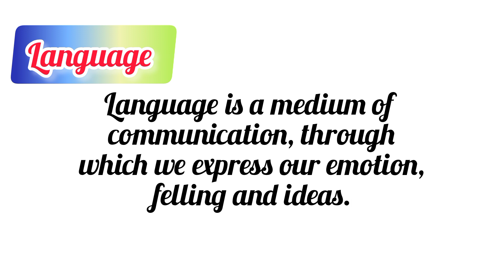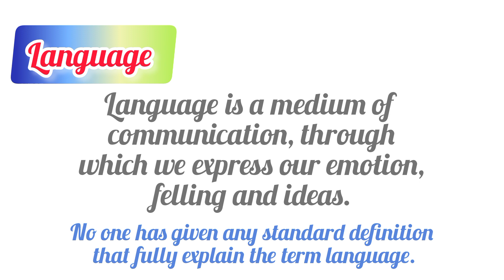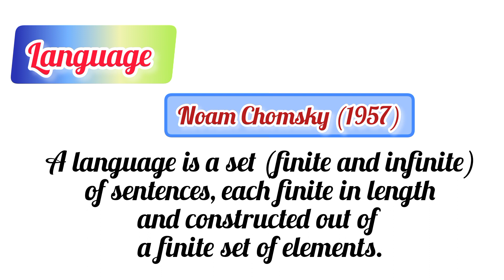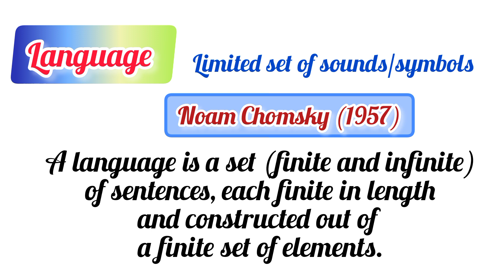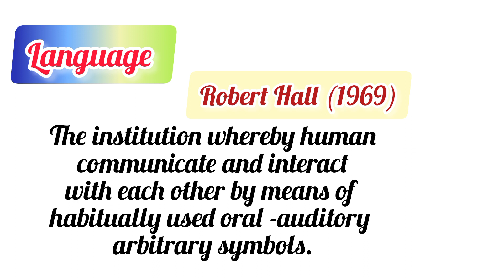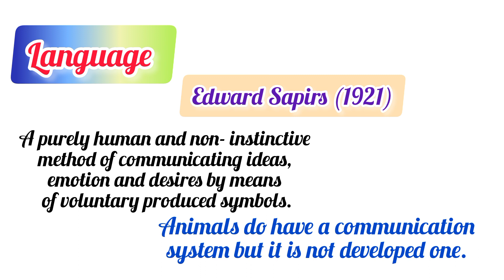What is language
In this video discuss the definition of language and also gives the experts point of views related to language defines